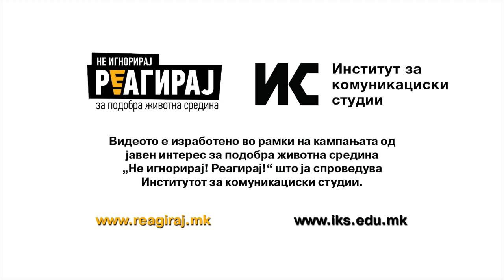Стотина граѓани ја исчистија дивата депонија под скопското Кале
Активисти и волонтери се сплотија со една цел - да се исчисти една од локациите на кејот на Вардар каде слободното време го поминуваат стотици граѓани. Еколошката акција беше организирана од граѓанската иницијатива „Не биди ѓубре“, а во рамите на кампањата за подобра животна средина „Не игнорирај! Реагираj!“.